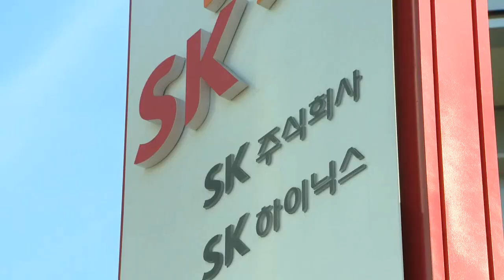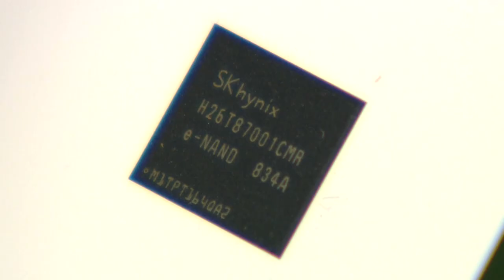반도체가 가른 3Q 실적 희비… 현대차 '주춤' · SK하이닉스 '방긋' (20211026)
- 전분기 대비 매출 4.8%↓ · 영업이익 14.8%↓
- 반도체 수급난 장기화 전망… 전기차·고부가 차종 집중